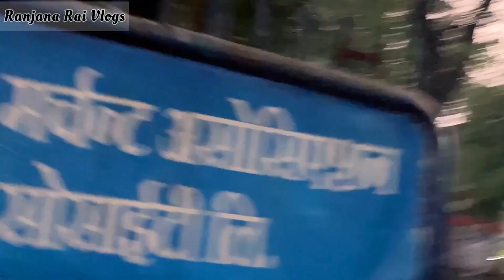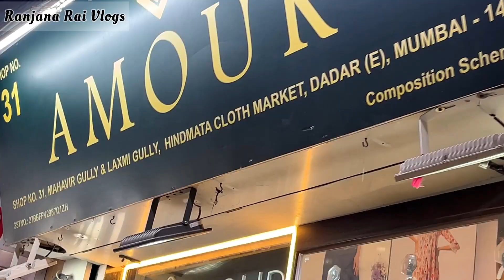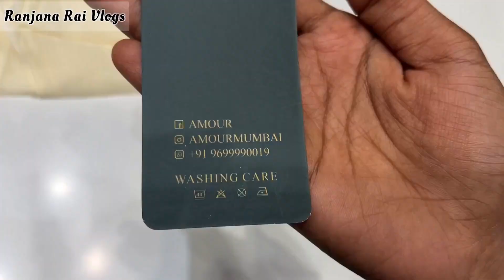Hindmata Clothes Market || New trending Kurtis, Dress, Mal Cotton Dadar east || S To 9XL Sizes🤩1/30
Hindmata Clothes Market || New trending Kurtis , mal cotton Dadar market east || S To 9XL Sizes Dress🤩😳

Amour Store

Address :- Shop no 31, Mahavir Gully and Laxmi Gully new Hindmata clothes market ( Bharat petrol pump ) Dr. B.A. Road ( Dadar East) Mumbai -400174

Hindmata Dadar East market
Hindmata latest video Dadar market
Dadar East market video
Kurtis market
Dadar Kurtis market
Trending Kurtis in Dadar market
Trending Mal cotton dress
Alia pattern desss
Nayra cut dress in Dadar market
Hindmata market clothes